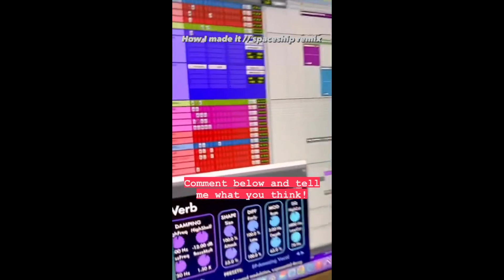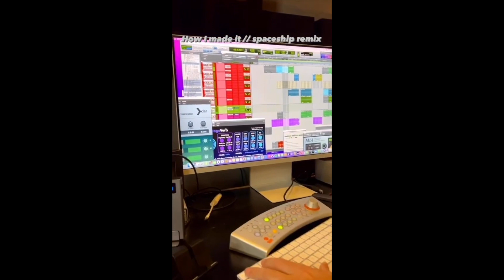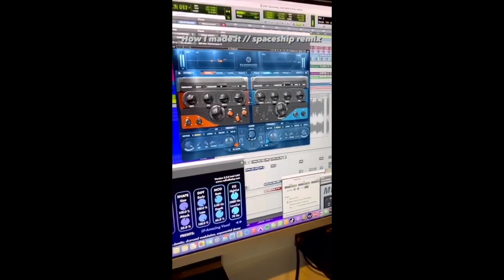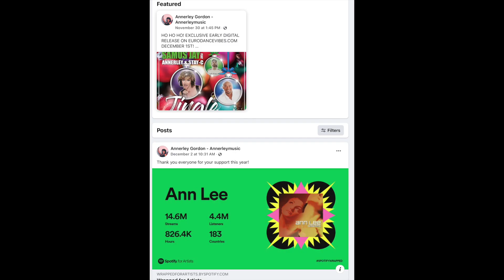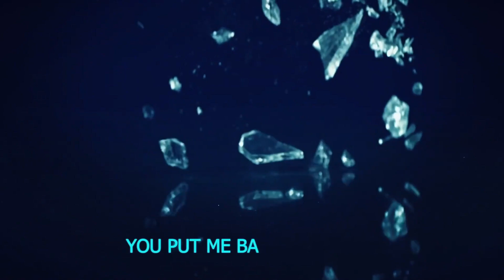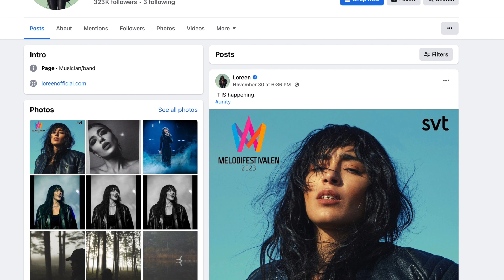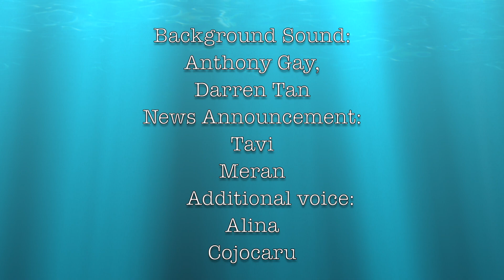🍯🐝 Basic Element, Helena Paparizou, Annerley Gordon, and more 🍯🐝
If you want to support me you can buy one of my things, you get something useful i get something for my work :)